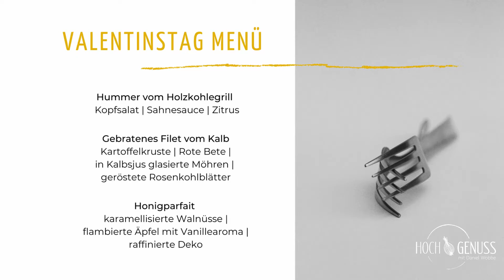HOCHGENUSS in 3 Gängen | Valentinstag Menü zum Nachkochen | Vorspeise Hummer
Die HOCHGENUSS Video-Anleitung mit Rezepten zum Nachkochen für ein 3-Gänge-Valentinstag Menü. Dieses ist der erste Teil von drei Videos und ich zeige dir die Vorspeise mit einem Hummer vom Holzkohlegrill. Auf dem Grill bekommt er nämlich ein tolles Raucharoma. Die Bisque unterstreicht den Geschmack und der Kopfsalat mit Sahnedressing rundet das Gericht ab.

Mit meinem Valentinstags-Menü bist du gut gewappnet für ein romantisches Dinner zu zweit. Das Menü besteht aus 3 Gängen:

Hummer vom Holzkohlegrill
Kopfsalat | Sahnesauce | Zitrus
Gebratenes Filet vom Kalb
Kartoffelkruste | Rote Bete | in Kalbsjus glasierte Möhren | geröstete Rosenkohlblätter
Honigparfait
karamellisierte Walnüsse | flambierte Äpfel mit Vanillearoma | raffinierte Deko

Möchtest du lieber die schriftlichen Rezepte zum Video?

Mit meinem kostenlosen "Valentinstag-Handbuch" helfe ich dir, einen unvergesslichen Valentinstag für dich und deinen Lieblingsmensch zu gestalten. Neben den Rezepten erhältst du eine praktische Einkaufsliste und Menükarten zum selbst ausdrucken.

💡 Beachte auch diese 6 einfachen Schritte zur Planung eines persönlichen Valentinstag-Menü

Über Mich 👨‍🍳

Ich bin Daniel, professioneller Koch aus Leidenschaft seit 20 Jahren. Bei mir gibt es hochklassige Qualität und ausgefallene Geschmackskompositionen. Ich möchte dir Inspirationen für besondere Anlässe und einen kulinarischen Handwerkskasten für Zuhause an die Hand geben. Bald auch als Online-Kochkurs.